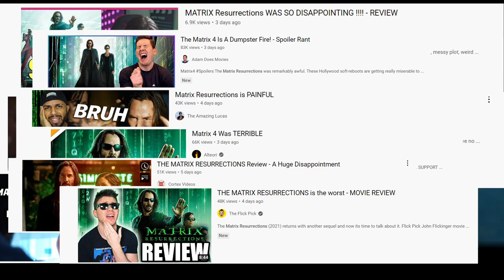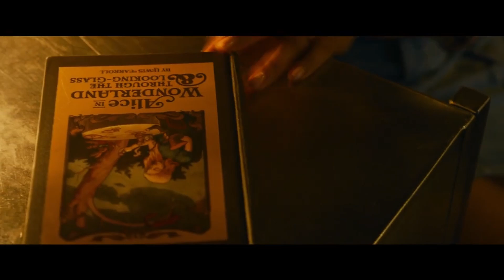Matrix Resurrections Is Not Bad, Why's Everyone So Angry?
Because nothing matches New Year's Eve as a good Youtube "controversial" opinion, right?

Anyways, Happy New Year everyone! Hopefully 2022 is a bit more merciful on all our asses.

Songs used (in order):
2001 A Space Odyssey - Requiem for Soprano, Mezzo Soprano, Two Mixed Choirs & Orchestra
Astral Plane - Astral Chain OST
Central Tower / Axis Pillar - Trails in the Sky SC OST
Phendrana Drifts - Metroid Prime OST
Explosion of Mob feelings - Mob Psycho 100 OST
(VALINE) - 13 Sentinels: Aegis Rim OST